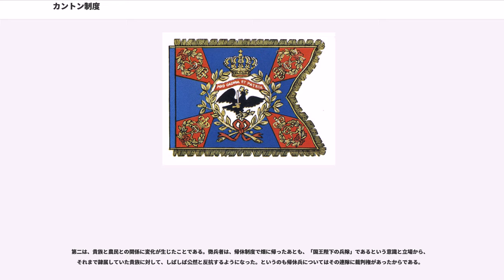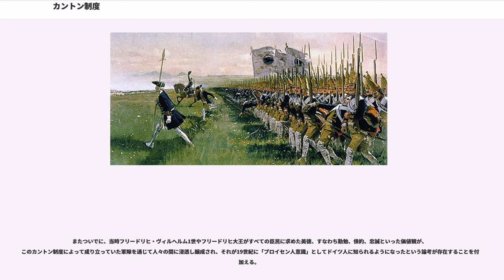カントン制度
カントン制度 (Kantonssystem) とは、18世紀プロイセン王国における軍事制度である。徴兵区制度、連隊区制度などと訳され、一種の選抜徴兵制であると説明されている。フリードリヒ・ヴィルヘルム1世によりつくられた。厳密には後述する3つの要素の1番目のみを指すが、一般にはこれらをまとめてカントン制度と呼ぶ。「第5の列強」軍事大国プロイセンの人的基盤を形成した。なおカントンとは、州や郡のような行政区画、あるいはその区割りのことを意味する。

兵員の増強を図るため、自国民を徴兵によって動員しようとする試みは大選帝侯のときから行われていたが、そのときは王領地から小規模な民兵部隊を立ち上げたぐらいで、あまり成功しなかった。ひとつは労働力を失う領主貴族層の強い反発を受けたためであり、またひとつはそれを行えば国力の低下は明らかであったためである。

そのころ行われていた募兵では誘拐まがいの強引なやり方が横行していた。詐欺によって兵士にするとは知らせぬまま騙して連れてくるのはまだいいほうで、部隊の兵員充足のためには手段を選ばない将校は、無防備に道を歩いていた農夫を無理やり連行する、「特殊部隊」を編成して教会のミサを襲いその場にいた男子を連れ去る、といったことをしばしば行った。このようなやり方は地域住民の反感を買い、暴動騒ぎや、若者の国外への集団逃亡といった事態を引き起こした。

そこで地域共同体に人選をまかせて一定人数の男性を出頭させる方法が試みられたが、この方法ではその共同体が追い払いたいと願っていたような人間ばかりが送り出されてきたため、ろくな兵士が得られなかった。そのためこの方法は廃止された。自国内での募兵では到底足りないため、外国の傭兵を雇うことでその代りとしていたが、雇用のための費用が多くかかり、しかも傭兵は士気が低くてすぐに逃亡し、規律にも問題があった。

このような状況はヨーロッパ諸国に共通であったが、人口の限られた小国のプロイセンが数と質、両方で他国に抜きんでる軍隊を構築しようと思えば、なんらかの徴兵システムを作り上げるしかなかった。彼の理想とする軍隊をつくるため、王が構築した仕組み、それがカントン制度である。

カントン制度は1733年に法が発布されて正式に成立したが、実際にはそれまでにすでに複数の試みが先行して行われており、法制化はそのまとめ、統一化である。以下にその内容を記す。

各連隊ごとに一定の地域を割り当て、そのなかで徴兵を行うようにしたものである。カントン制度の中核をなす。区割りそれ自体は、王の即位に前後してスペイン継承戦争が、またしばらくして大北方戦争が終結したことにより、それまでの戦争続きの数十年間、長く1か所にとどまることがなかった部隊に定まった駐屯地と言える場所ができたことから自然発生的に生じたものを追認した場合が多い。

区割りの中ではさらに中隊ごとに地域が小さく分けられ、可能な限り割り振られた地域の内で必要な人員を徴募することが求められた。連隊長や中隊長はその部隊の人員充足率について責任を負わせられていたために、しばしば同じ軍隊の中で兵士の取り合いが起こった。これを抑止するのが区割りの目的のひとつである。

徴兵された兵士をカントニスト (Kantonist) と呼ぶ。徴兵対象者は農村および都市の若い男子で、とくに貧しい農村出身者が実際に徴兵されるうちの多数を占めた。貴族はもちろんであるが、一定以上の資産保持者 (高額納税者) 、土地を所有する農民の長男 (後継ぎ) 、牧師、教師、医者とその学生、国が重要とみなしている分野で活動する職人、商人、などは除外された。また、ベルリンなどの大都市は都市がまるごと徴兵を免れる特権を有していた。これはその税収と産業による物品供給に優先が置かれていたからであるが、このために王はベルリンを内心嫌っていたという。

徴兵者が連隊から逃亡して村に逃げ帰った場合、その村が彼を匿えば見せしめのために村全体が罰を受けた。また逃亡兵の穴埋めは、必ずその出身の村から代わりの者を徴兵することによって行われた。このように、逃亡兵は故郷へ逃れてもすぐに当局に突き出されるように仕向けられていた。

連隊に地域性が生まれ、そこへ同じ土地の出身者がたくさん集まって所属したことは連隊の士気と団結に優れた効果をもたらした。また、連隊と地域住民との関係が向上した。また、実際に徴兵された者はずっと拘束されていたのではなくて、次の帰休兵制度によって、毎年農村の畑...